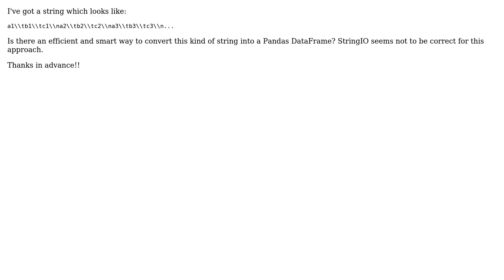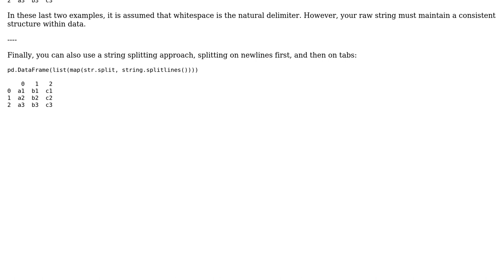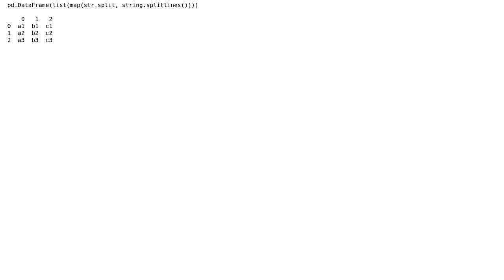Pandas DataFrame from raw string (2 Solutions!!)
Pandas DataFrame from raw string

With thanks & praise to God, and with thanks to the many people who have made this project possible! | Content (except music & images) licensed under CC BY-SA | Music | Images & others | With thanks to user P. Solar user Mabel Villalba user cs95 and the Stack Exchange Network Trademarks are property of their respective owners. You are responsible for your own actions.